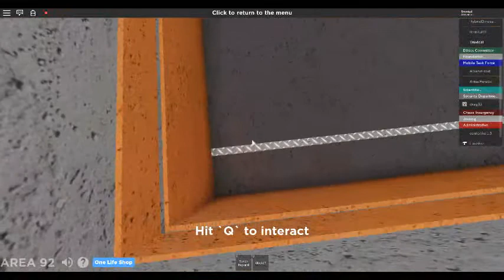THIS GAME TRASH(Roblox SCP Area 92)